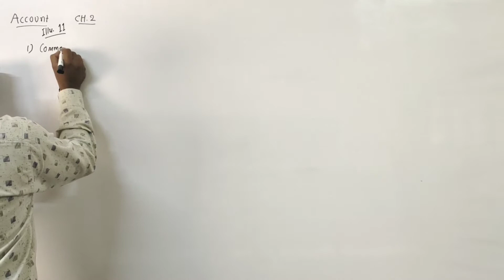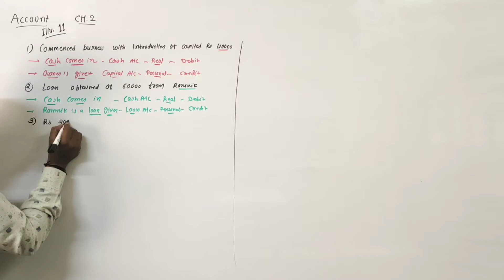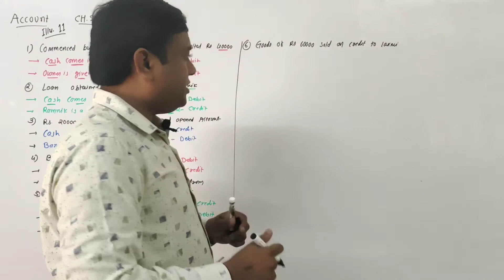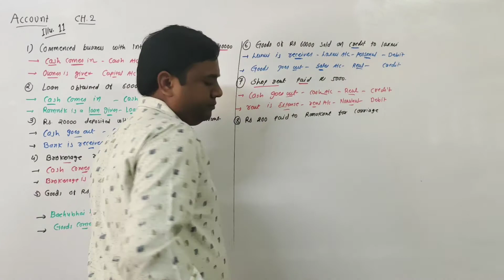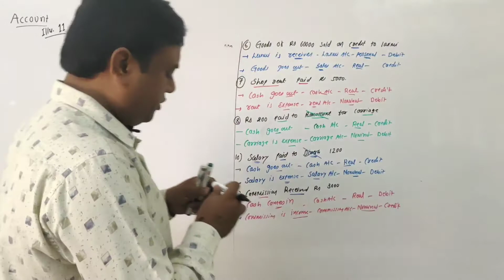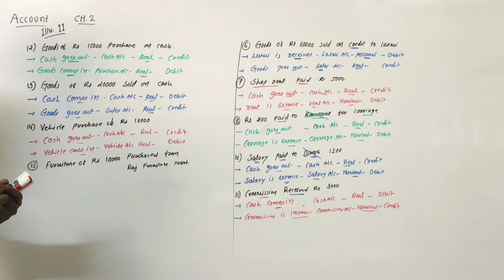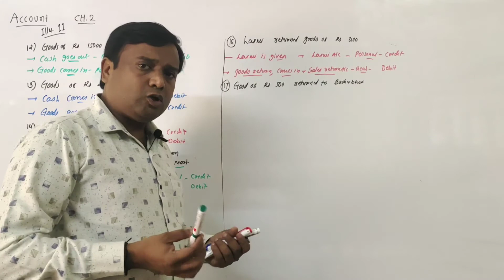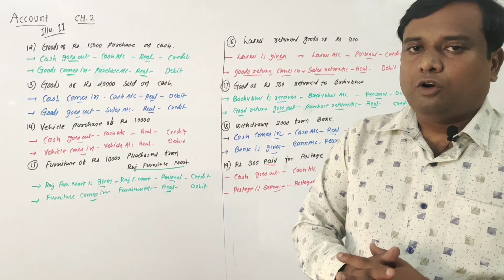11 account English medium ch.2 lecture 8